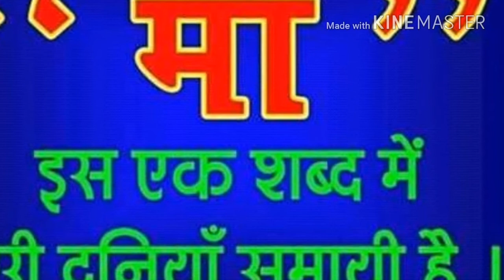bigadi meri takdeer ko guruvar banana hai dar chhod kar tera kahi na aur jana hai bhajan kanpur shiv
kanpur shivir bhajan shakti chetna janjagran shivir bhajan November 2017 bhajan maa bhajan guru bhajan guruvar bhajan 945t048352 kuldeep yog bharti unnao bhajan new bhakati bhajan